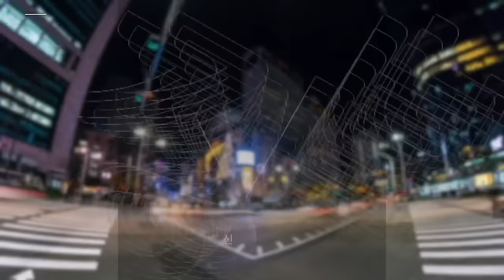미국 사는 한국 노인들, 85% 영어를 못하며, 정말 가난한 걸까?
1. 미국 삶속에 모습 이모저모
2. 한국 삶속에 모습 이모저모
3. 미국에서 꼭 알고 살아야 할 정보
4. 키다리 쌤과 Talk
5. 키다리 쌤과 Business 엿보기
6. 구독자 사연 소개
7. Road Driving
8. 뉴욕 키다리 쌤과 실시간 만남
9. 키쌤의 글로벌 핫이슈
10.NHK 글로벌 스토리